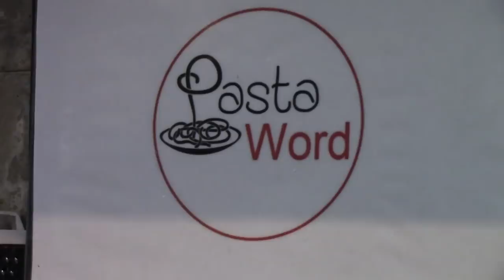Homemade Spaghetti and Meatballs for Supper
Eat with Elvis tonight! I made spaghetti and meatballs, also Salad and Fresh Bakery Italian Bread.

Your support is so Greatly Appreciated!